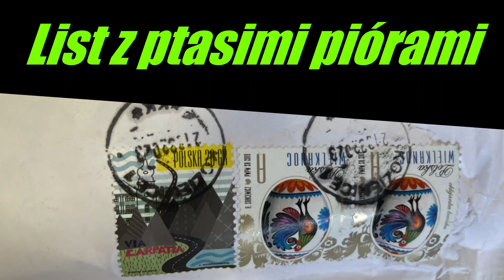Przesyłka z ptasimi piórami ✉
Dzielę się radością, lubię niespodzianki:) Jeżeli łączysz jakieś pióro z ptakiem proszę podziel się tym w komentarzu:)
Tekst opracowany na podstawie "Ptaki Polski" Dominik Marchowski